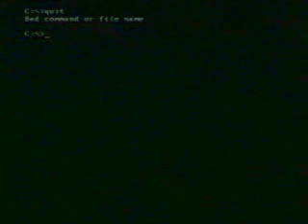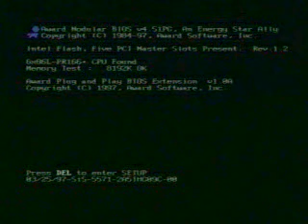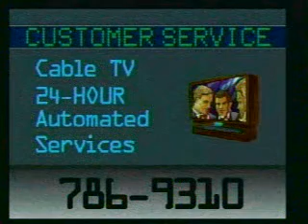GCI's Cable network computer crash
The advertising channel has a problem